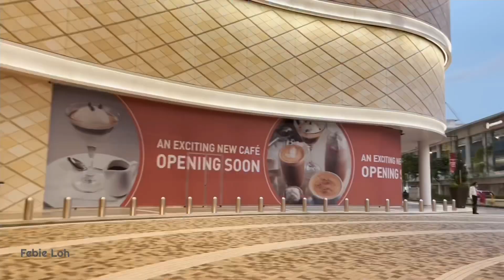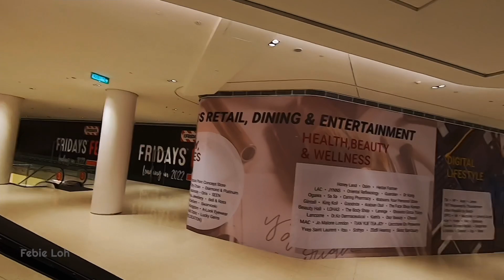Pavilion Bukit Jalil Kuala Lumpur | New Mall In Kuala Lumpur | Mall Baru Pavilion Bukit Jalil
Pavilion Bukit Jalil Kuala Lumpur

New Mall In Kuala Lumpur

Mall Baru Pavilion Bukit Jalil

Bukit Jalil Kuala Lumpur

Mall Mewah Di Pavilion Bukit Jalil